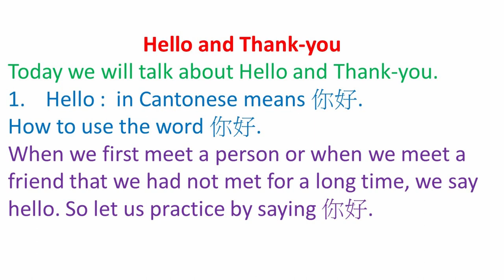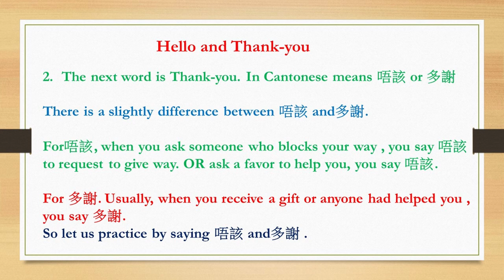【Learn Cantonese 學廣東話】 How to say Hello & Thank-you in Cantonese Stephen Lifestyle 04 10 2021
Today we will talk about Hello and Thank-you.
1. Hello :  in Cantonese means 你好.
How to use the word 你好.
When we first meet a person or when we meet a friend that we had not met for a long time, we say hello. So let us practice by saying你好.
2. The next word is Thank-you. In Cantonese means 唔該 or 多謝
There is a slightly difference between 唔該 and多謝.
For 唔該, example, when you ask someone who block your way , you say 唔該 to request to give way. OR ask a favor to help you, you say 唔該.
For 多謝. Usually, when you receive a gift or anyone had helped you , you say 多謝.
So let us practice by saying 唔該 and多謝 .
The following are also my videos about Cantonese speaking :
😡Halloween 🎃哈囉喂 #32 No 93 where you will go to celebrate the night ?
   Pumpkin 南瓜 Halloween 萬聖節 哈囉喂
(Separate Topic Differences between Cantonese speaking &writing廣東話和中文的講寫分別)